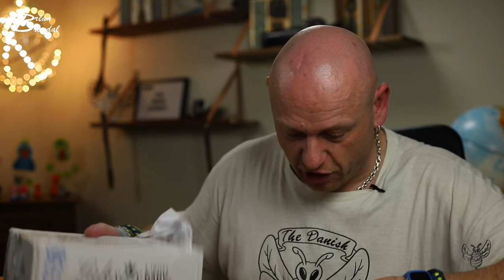Jeg savner det så meget